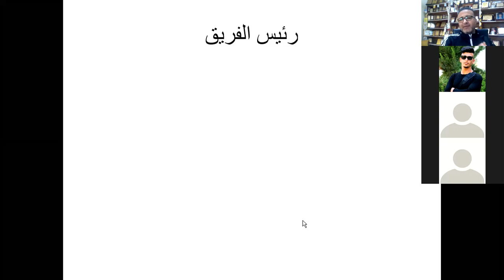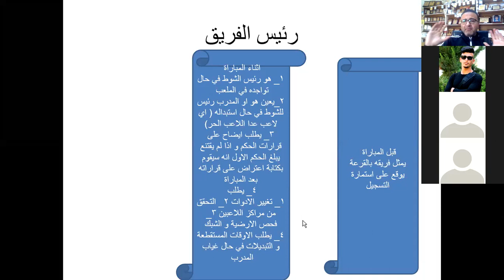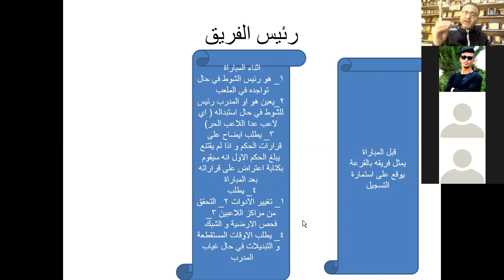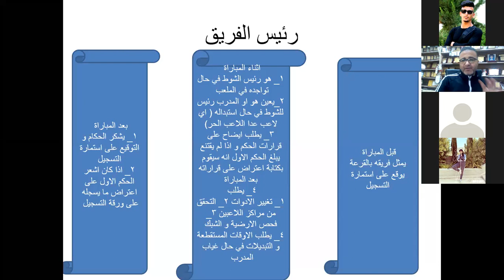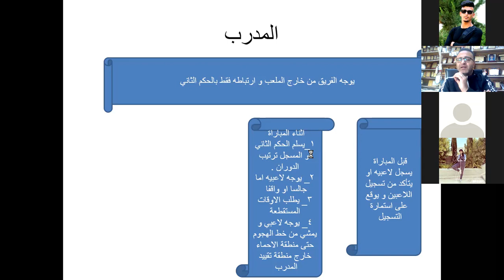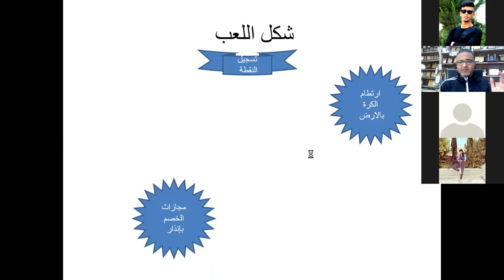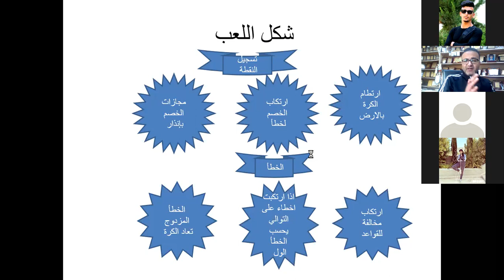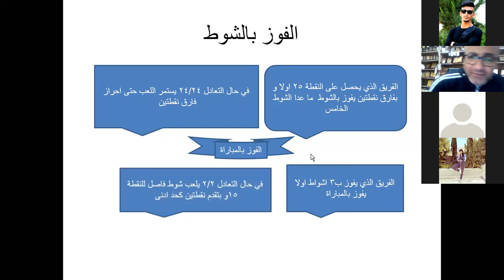رئيس الفريق و المدرب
قانون كرة الطائرة